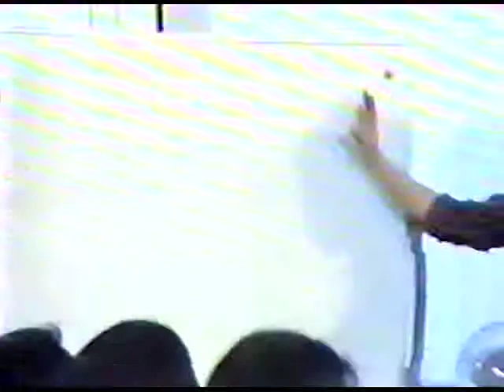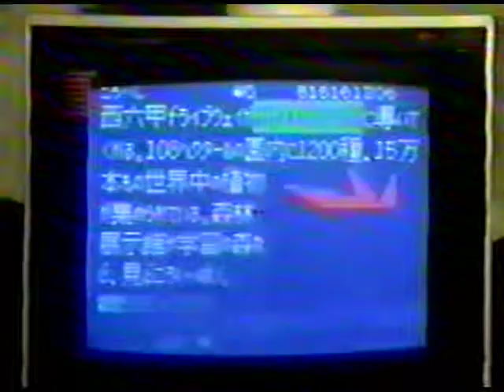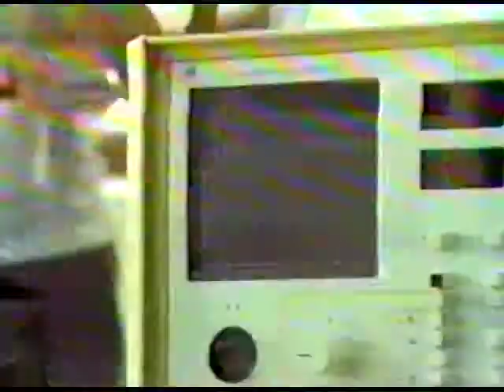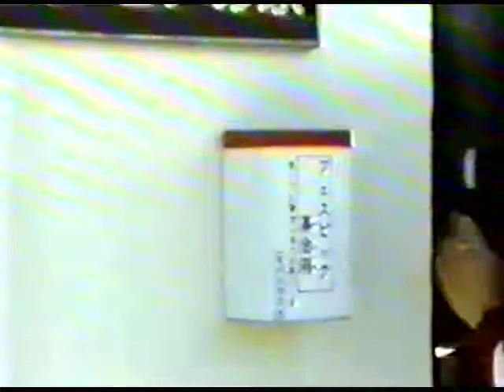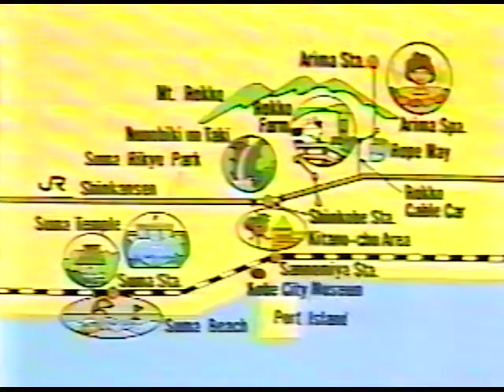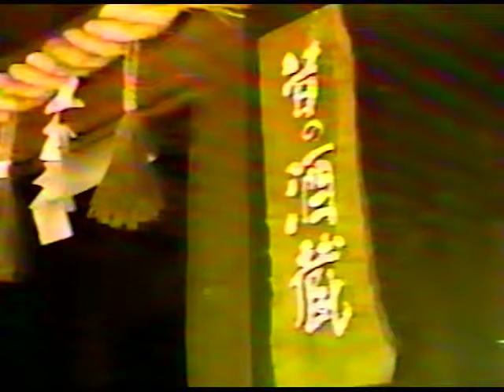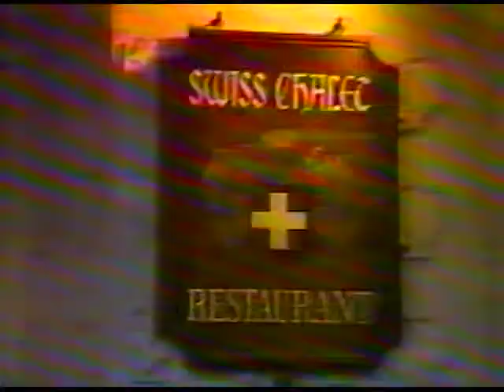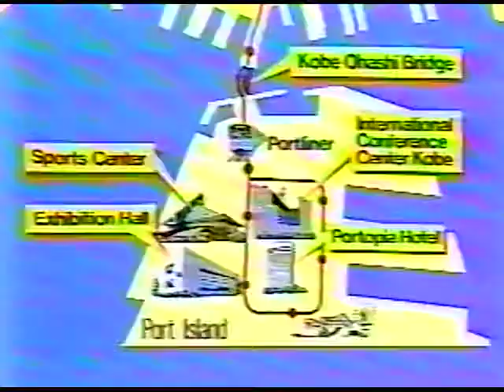kobe city Japan promo 1989 olympics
City of Kobe Japan promo video for the 1989 Olympics